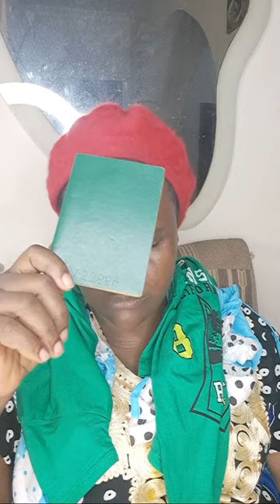Highlight 59:53 – 1:04:53 from MIDNIGHT PRAYERS